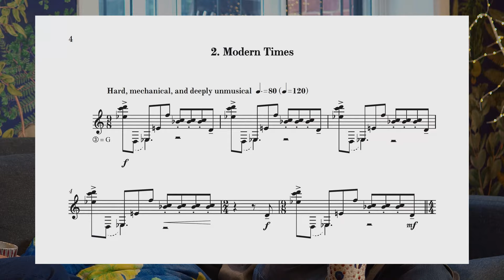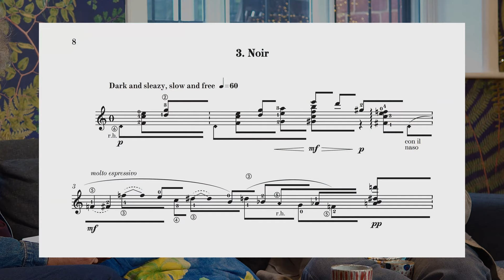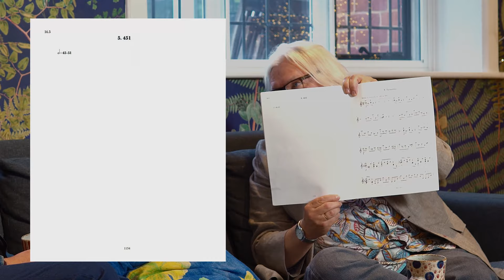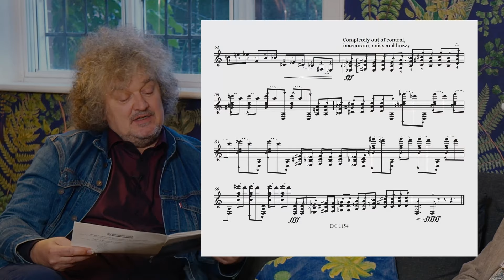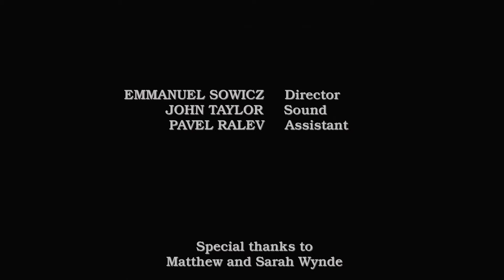Zoran Dukic & Stephen Goss | 'Cinema Paradiso' behind the scenes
‘Cinema Paradiso’ is music about film. Each of the six short movements pays homage to a director or genre. In this discussion, composer Stephen Goss and guitarist Zoran Dukić describe their collaborative approach to the project: the shared ideas, the creative concepts, and the technical and musical challenges.

Emmanuel Sowicz – Director
John Taylor – Sound
Pavel Ralev – Assistant

This video was supported by the University of Surrey

‘Cinema Paradiso’ was commissioned by Guitar CoOp for Zoran Dukić.